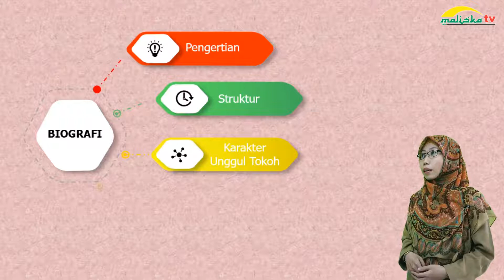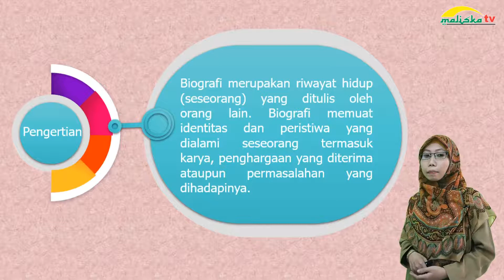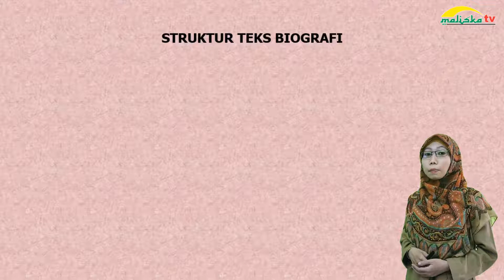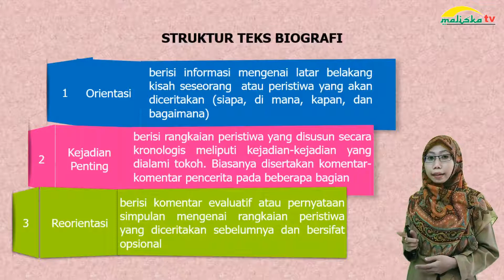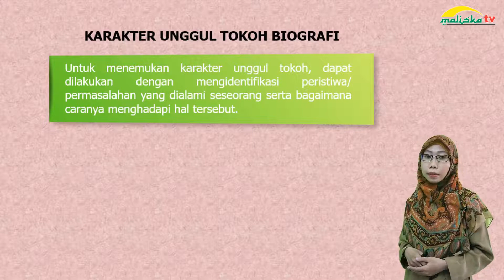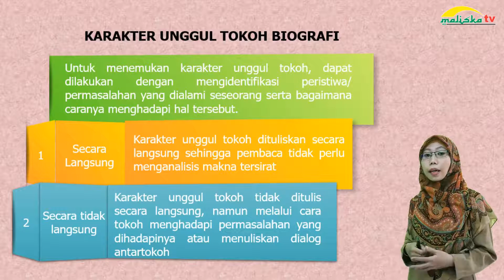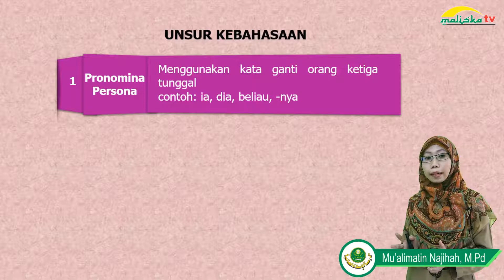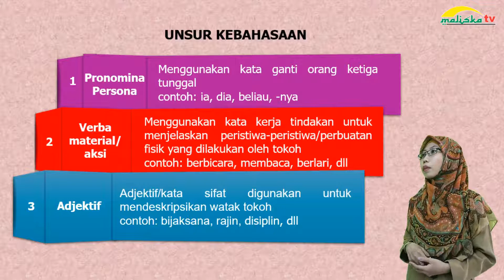BAHASA INDONESIA KELAS 10 - Biografi